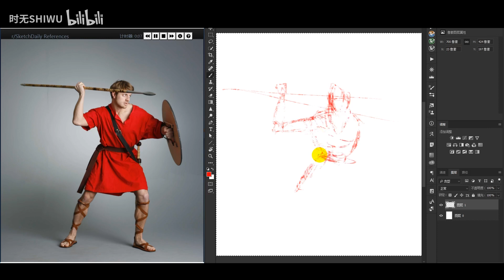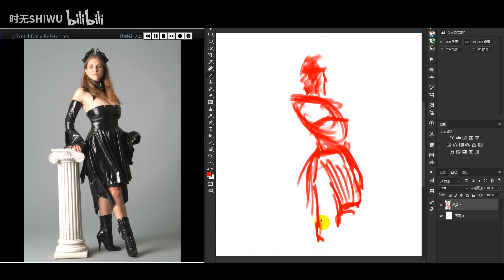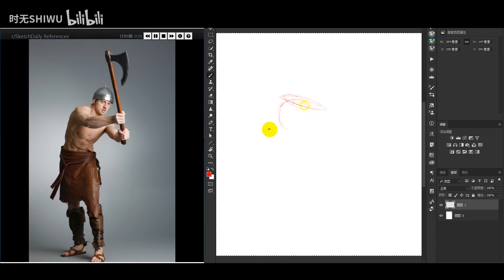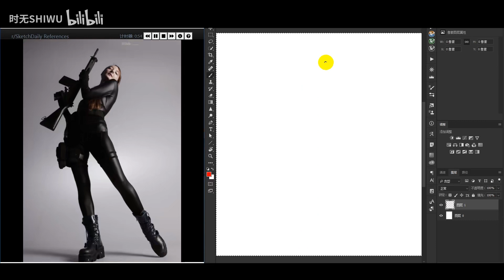自学画画第二天：一分钟速写，虽然不知道怎么下笔，但不要怕就是干！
自学画画第二天：一分钟速写，虽然不知道怎么下笔，但不要怕就是干！共计2条视频，包括：上午、下午等，UP主更多精彩视频，请关注UP账号